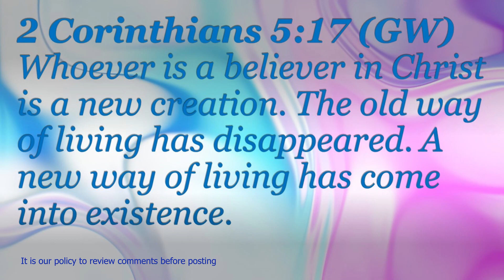Names of Jesus - Part 2